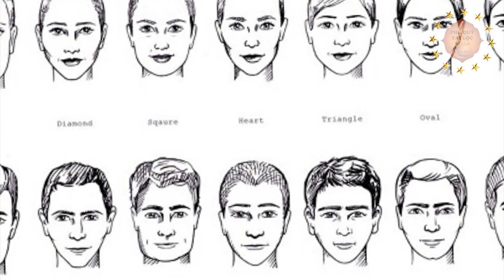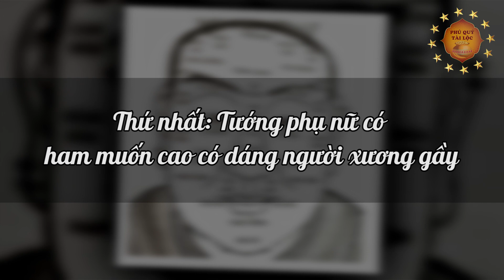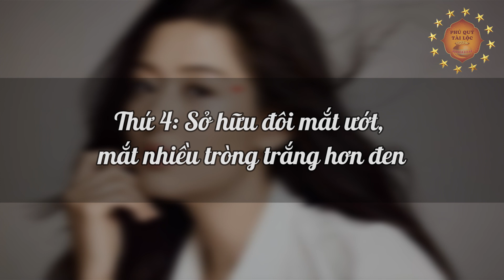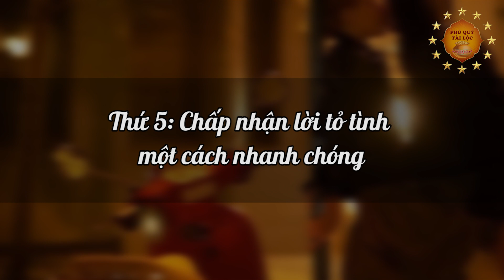8 Nét Tướng Ở Phụ Nữ CỰC DÂM, Rất Thích Của Lạ Dễ Ngoại Tình, Ế Mấy Cũng Không Được Lấy Về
8 Nét Tướng Ở Phụ Nữ CỰC DÂM, Rất Thích Của Lạ Dễ Ngoại Tình, Ế Mấy Cũng Không Được Lấy Về